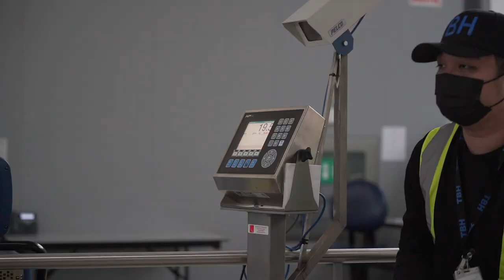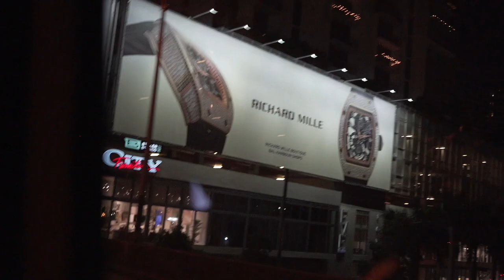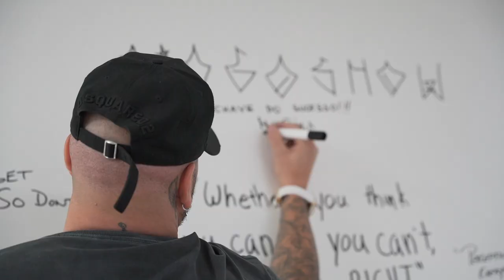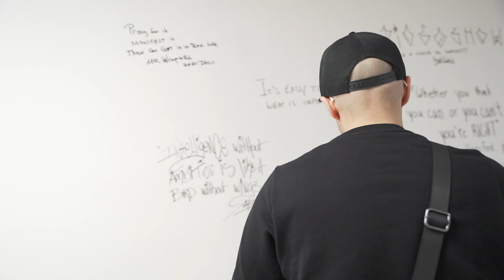Art Basel Miami 2021| @KarlWolfs , Diego Snow, Wraptors takeover| Part 1 | Wraptors Weekly (S1-E29)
📍 1081Meyerside Dr Unit 1,2 Mississauga
☎️ 647.620.WRAP

🛎 🔽Our Services:

➡️ Detailing
➡️ Vehicle Advertising
➡️ Custom Carpets
➡️ Ceramic Coating
➡️ Detailing